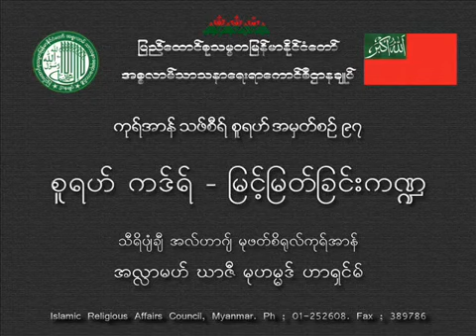စူရဟ္ ကဒ္ရ္ - ျမင့္ျမတ္ျခင္းက႑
သီရိပ်ံခ်ီ ေမာင္လာနာ အလ္ဟာဂ်္ မုဖတ္စိ႐ုလ္ကုရ္အာန္
                   {အလႅာဟ္မဟ္ ဃာဇီ မိုဟမၼဒ္ ဟာရွင္မ္}